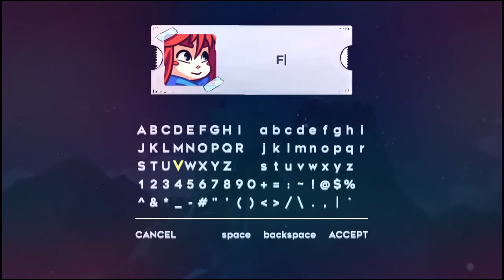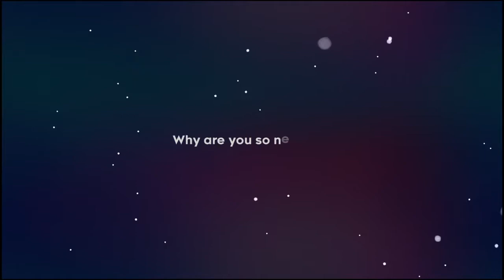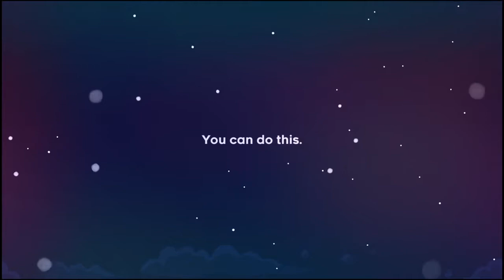Tristan let's play Celeste ep1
Tristan plays a game called Celeste.
This is the first time he plays it.